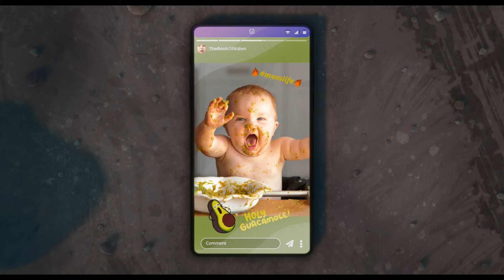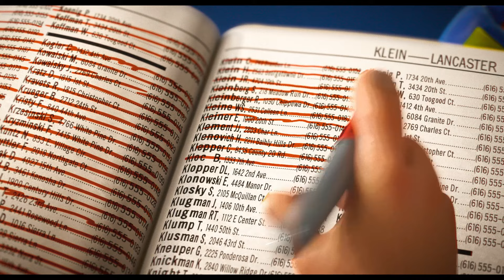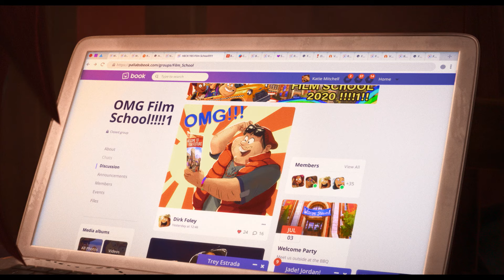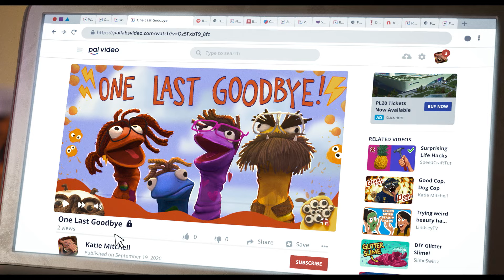The Mitchells vs. The Machines | Extended Preview | Sony Animation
Watch an Extended Preview of The Mitchells vs. The Machines, coming on Blu-ray December 14!

About The Mitchells vs. The Machines:
“The Mitchells vs. The Machines” is an original animated comedy from director Mike Rianda (Gravity Falls) and producers Phil Lord and Christopher Miller (Spider-Man: Into the Spider-Verse, The Lego Movie). When Katie Mitchell (voiced by Abbi Jacobson), a creative outsider, is accepted into the film school of her dreams, her plans to meet “her people” at college are upended when her nature-loving dad Rick (voiced by Danny McBride) determines the whole family should drive Katie to school together and bond as a family one last time. Katie and Rick are joined by the rest of the family, including Katie’s wildly positive mom Linda (voiced by Maya Rudolph), her quirky little brother Aaron (voiced by Mike Rianda), and the family’s delightfully chubby pug Monchi for the ultimate family road trip. Suddenly, the Mitchells’ plans are interrupted by a tech uprising: all around the world, the electronic devices people love – from phones, to appliances, to an innovative new line of personal robots – decide it’s time to take over. With the help of two friendly malfunctioning robots, the Mitchells will have to get past their problems and work together to save each other and the world!

Directed by: Mike Rianda
Co-directed by: Jeff Rowe
Produced by: Phil Lord & Christopher Miller, Kurt Albrecht
Cast: Abbi Jacobson, Danny McBride, Maya Rudolph, Mike Rianda, Eric Andre, Olivia Colman, Doug the Pug, Fred Armisen, Beck Bennett, Chrissy Teigen, John Legend, Charlyne Yi, Conan O'Brien, Sasheer Zamata, Elle Mills, Jay Pharoah, Alex Hirsch and Griffin McElroy